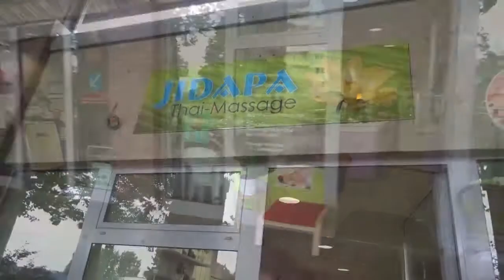JIDAPA Traditionelle Thai Massage in Berlin Marzahn, Neueröffnung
Neueröffnung des Massagestudios "JIDAPA Thai-Massage" in der Havemannstaße in Berlin-Mahrzahn. Viel Erfolg!